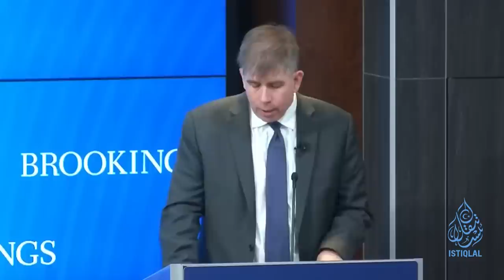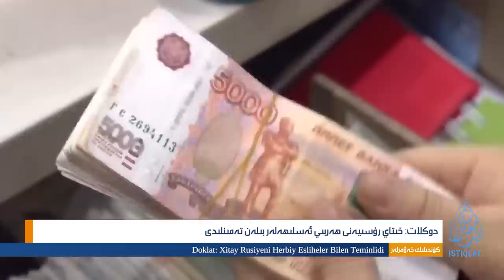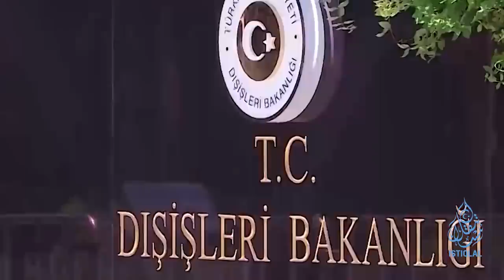ئىستىقلال كۈندىلىك خەۋەرلىرى |2023.7.28| خىتاينىڭ سەتچىلىكى يەنە ئاشكارىلاندى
ISTIQLAL KÜNDILIK XEWERLIRI |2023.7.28| XITAYNING SETCHILIKI YENE ASHKARILANDI